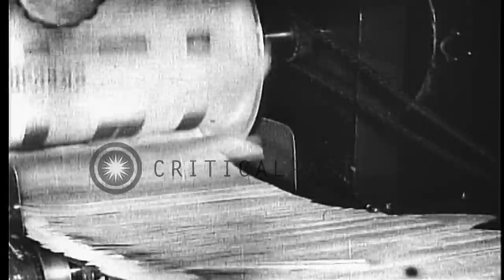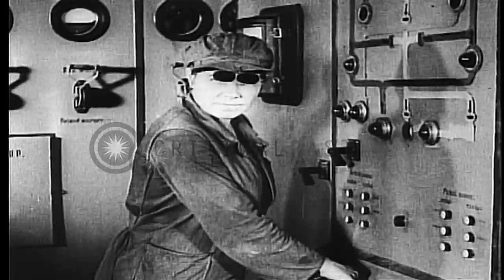Soviet Russia prepares for war and industrialization in Russia. HD Stock Footage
Soviet Russia prepares for war and industrialization in Russia.

Russian resources and preparation for war. Troops march on streets in Soviet Russia. Tanks and trucks move across a field. A locomotive moves on railway track. Cannons on field. Planes in flight. Newspaper printed. Men read newspapers. Women dig trenches with shovels. Women listen as a man speaks on a street. Women wear bands on arms and do medical work. Men work in factories. Equipment in factories. Ships on harbor and oil fields in Russia. Russian leader Joseph Stalin in view. Small craft in water. Naval guns and planes in flight. Location: Russia Soviet Union. Date:  1942.

57,000+ broadcast-quality historic clips for immediate download.